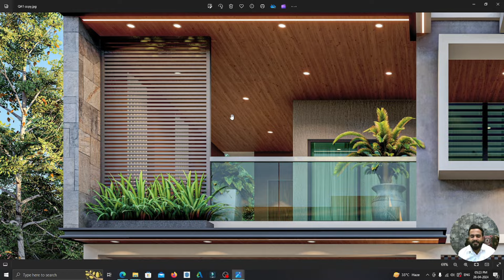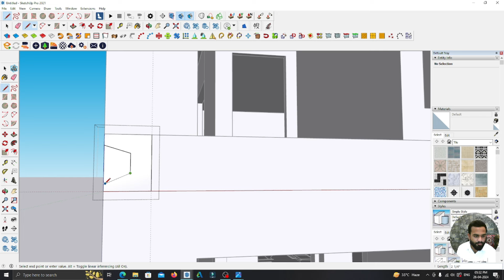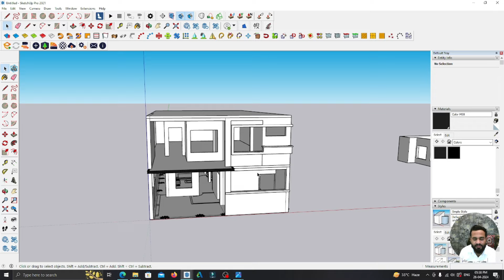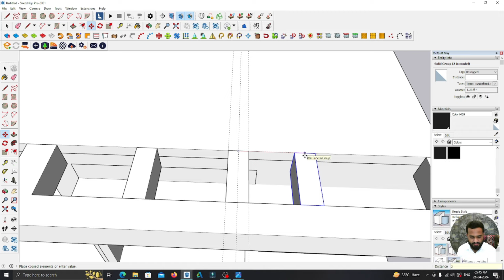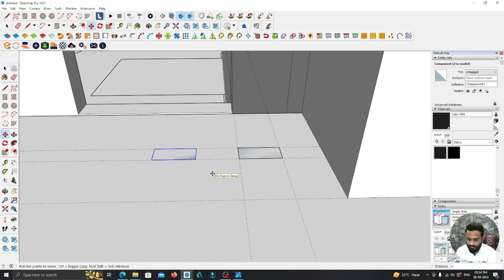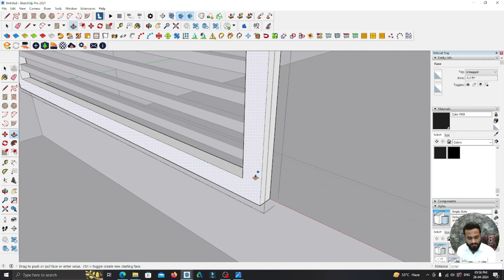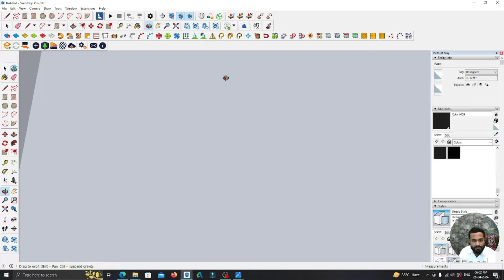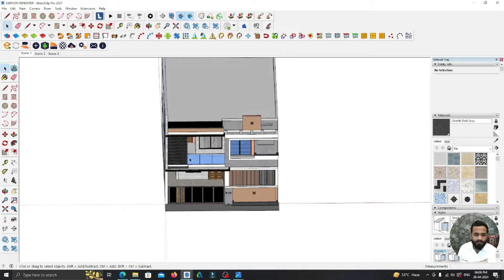Exterior Modeling in sketchup with lumion Tutorial | live project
Exterior Modeling in sketchup  | live project

one roof architects | Sketchup Tutorials, Tips and Tricks